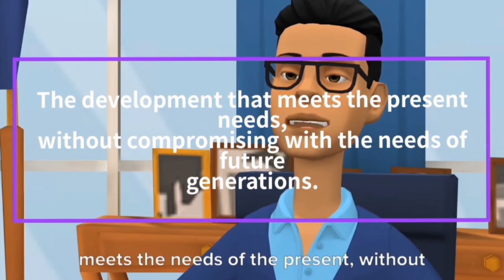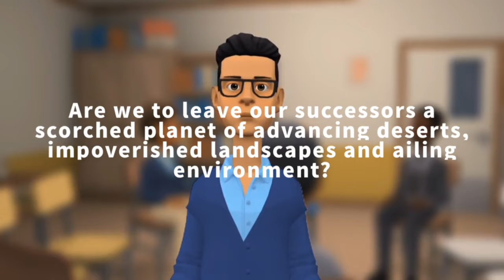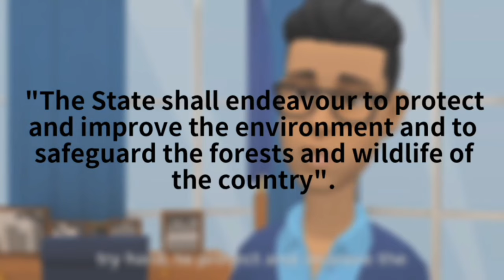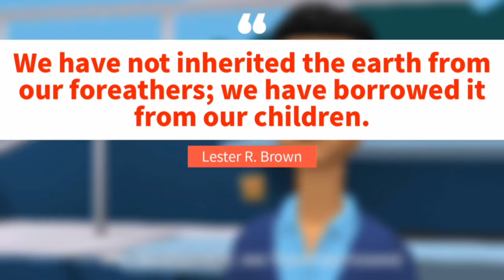The Ailing Planet class 11 animation The Ailing Planet: Green Movement's Role class 11 animated vdo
The Ailing Planet Class 11
The ailing planet class 11 animation
The ailing planet class 11 animated video
The ailing planet class 11 explanation in English
The ailing planet class 11 line by line explanation